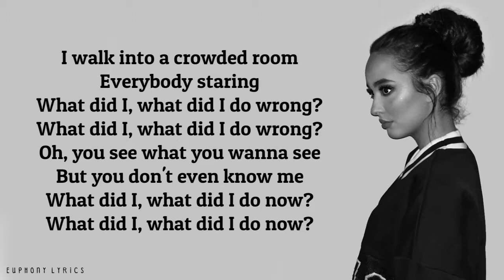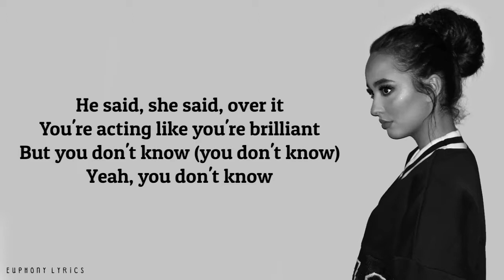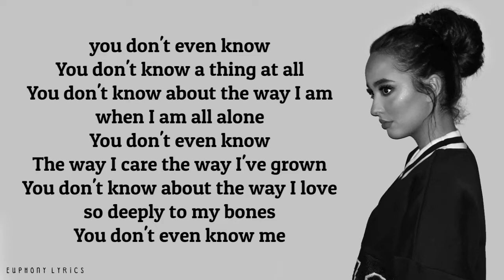Faouzia - You Don't Even Know Me (Lyrics)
🎤Lyrics:
I walk into a crowded room
Everybody staring
What did I, what did I do wrong?

Oh, you see what you wanna see
But you don't even know me
What did I, what did I do now?

He said, she said, over it
You're acting like you're brilliant
But you don't know
Yeah, you don't know

You don't know a thing at all
You don't know about the way I am when I am all alone
The way I care the way I've grown
You don't know about the way I love so deeply to my bones

Woah
Woah

I walk it off and brush away
'Cause I don't care, I don't care at all
I don't care, I don't care at all

But you don't know (you don't know)

Woah, you don't even know me
Woah, you don't even know

You don't even know me, oh